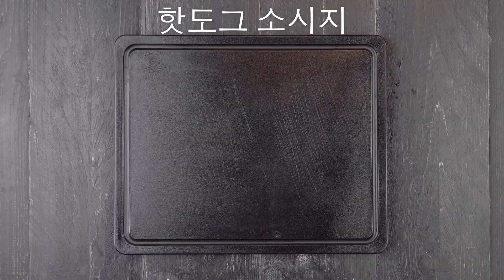빨대를 하나 쥐고 소시지 가운데 쑤욱 꽂아보자. 이거 맛있겠는데!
이 소시지 버거의 특징은 말이죠, 소시지가 들어가는 게 다가 아닙니다. 바로 핫템으로 뜨고 있는 시카고 핫도그를 적용했다는데 의미가 있죠!

잠깐, 시카고 핫도그를 아직 모르신다면 아래 레시피를 찬찬히 살펴보세요. 신선한 양파와 토마토, 머스타드, 케첩, 여기에 특제 렐리시까지 얹은 꽉 찬 맛이 여러분을 기다립니다. 정통 미국 레시피와 '먹고'의 천재적인 제작팀이 만나 탄생한 환상의 메뉴, 그럼 출발!

재료:

버거:

핫도그 소시지 2개
소고기 다짐육 250g
버거빵 1개
케첩
머스타드
피클 렐리시
깍뚝 썬 양파
토마토 슬라이스
피클

양념장:

맥주 100ml
우스터소스 20ml
양파가루 1작은술
마늘가루(갈릭파우더) 1작은술
소금, 후추
식용유

만들기:

1. 소시지 양 끝을 자른 뒤 절반 자르세요. 이제 빨대에 소시지 반쪽을 밀어넣어 꽂습니다.

한 손에 칼을 쥐고 빨대에 꽂힌 소시지에 나선형으로 칼집을 잘게 넣어주세요. 끝나면 빨대에서 빼내고 나머지 소시지 절반을 꽂고 동일한 방식으로 준비합니다.

2. 수제버거 패티를 만들어봅시다. 원형 밀폐용기 뚜껑(지름 15cm 정도) 두 개를 겹쳐 눌러 다진 소고기 모양을 잡아주세요.

3. 고기 양념장을 준비하겠습니다. 맥주와 우스터소스, 양파가루, 갈릭파우더를 고루 섞은 뒤 패티 양쪽에 듬뿍 바르세요.

4. 기름 두르고 달군 프라이팬에 패티를 올리고 양면을 바싹 굽습니다. 패티가 거의 다 구워질 때쯤 나선형 소시지와 버거빵도 팬에 올려 살짝 구워주세요.

5. 버거를 쌓아올릴 차례입니다. 먼저 밑빵을 접시에 올리고 케첩을 바르세요.

이 위에 패티와 소시지가 올라갑니다. 여기에 머스터드, 케첩을 바른 뒤 렐리시를 올리세요.

마지막으로 양파와 토마토, 피클을 올리고 빵을 덮으면 완성.

오리지널 시카고 스타일로 즐기시려면,  포피씨드를 살살 뿌린 특제 버거빵을 직접 구워내면 됩니다.  그럼 맛있게 드세요!

보너스 영상, 감자튀김과 케첩이 패티 안에 든 인앤아웃 버거 레시피는 아래 링크에서 확인하세요.

촬영 및 편집: 먹고 영상제작소 (독일 포츠담 스튜디오)